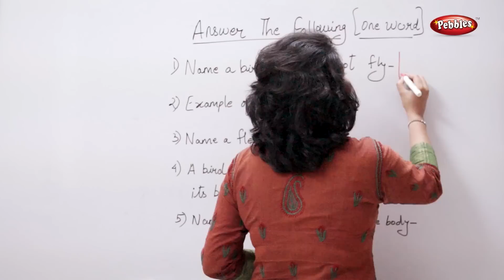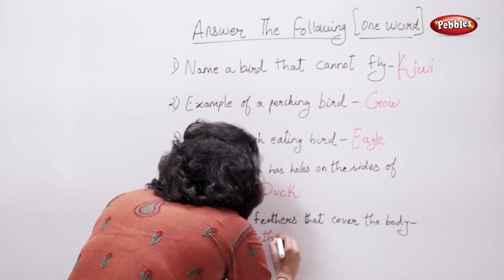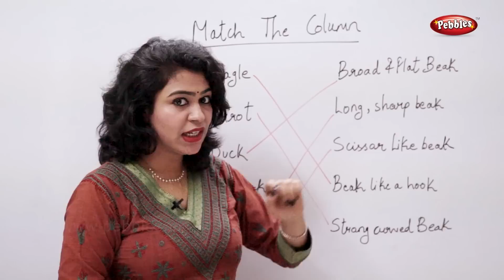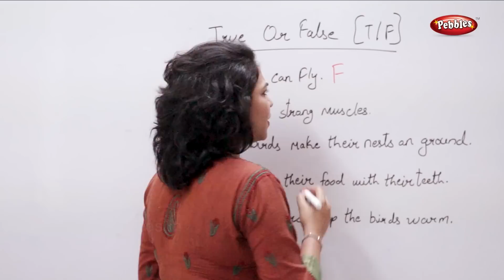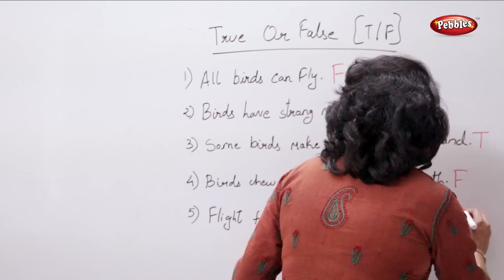Science Activities For Children | Birds | Learn Science For Kids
Pebbles presents Science Activities Videos For Children.

CBSE Class 3 Science (Environmental Studies) Syllabus is as follows:
1) Eating Habits of Animals
2) Rocks & Soil
3) What are things made of?
4) Our Houses
5) Living & Non Living
6) Birds
7) Parts of a Plant
8) The Human Body
9) Safety & First Aid
10) Light & Sound
11) Force, Work & Energy
12) The Earth
13) The Moon, Sun & Stars
14) Air, Water & Weather
15) Talking About the Environment